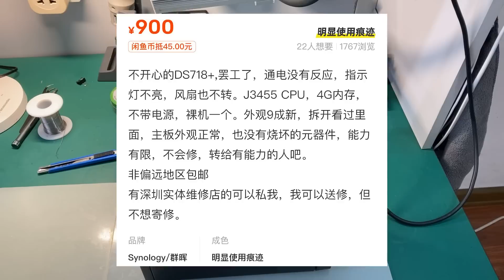网友在某鱼捡漏群晖NAS，寄去某鱼一修宣告失败，二修结局会如何呢？